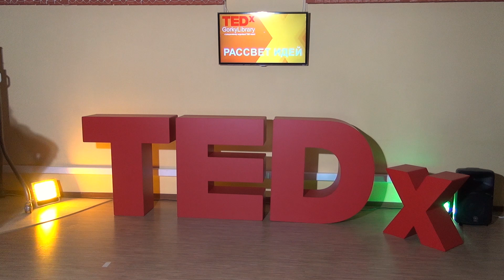It’s never too late to change your profession. | Albina Kadirova | TEDxGorkyLibrary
Albina Kadirova present a personal experience of changing spheres of activity. How do you reconcile yourself and work by multiplying income? Albina Kadirova This talk was given at a TEDx event using the TED conference format but independently organized by a local community.